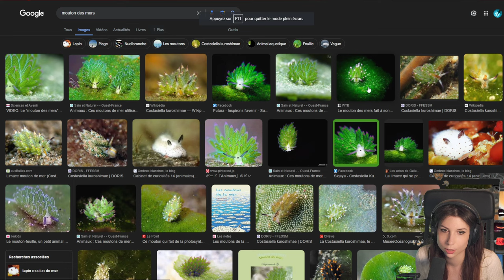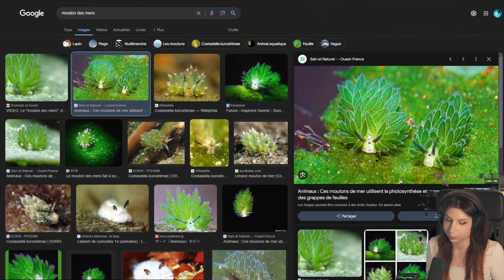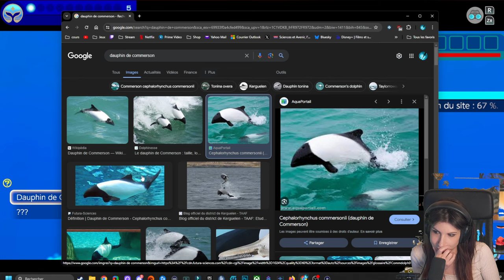Le cunichon - Endless Ocean Luminous [ft Aurel_Portehaut]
Découverte de Endless Ocean Luminous en MULTI avec Aurel_portehaut Il s'agit du 3ème opus de licence, et on est comme des gosses !